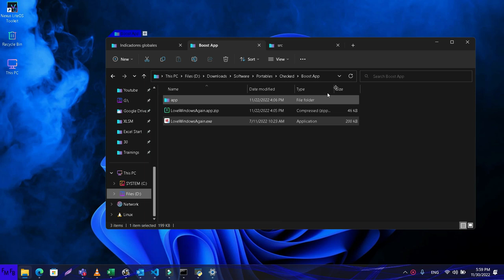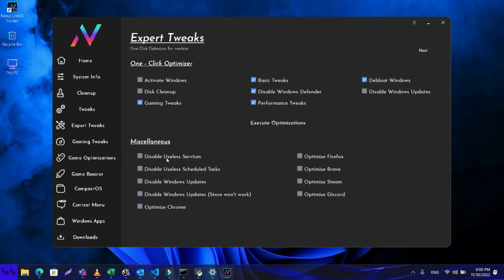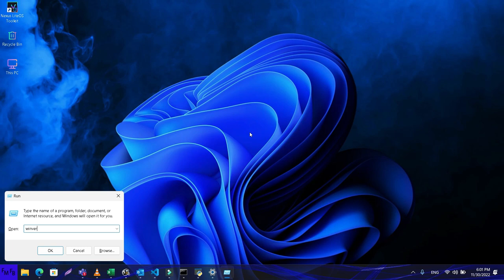El mejor windows 11 personalizado a la fecha